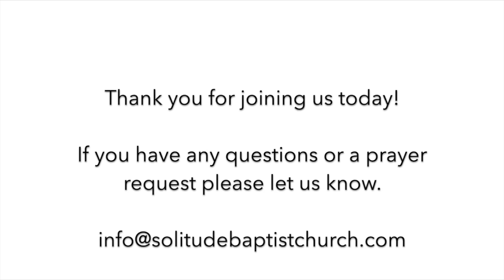Solitude Baptist - Sunday 7-30-23 VBS Recap Sunday Worship - VBS Kids